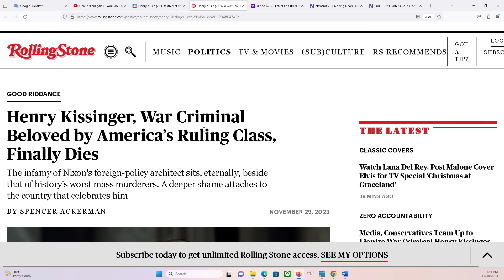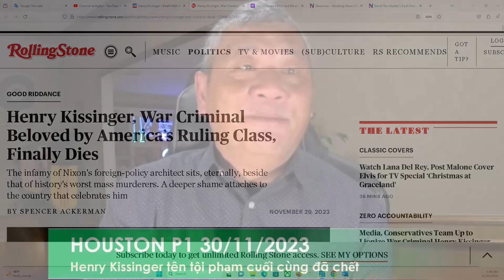HOUSTON P1 30/11/2023: Henry Kissinger thần tượng của "phản chiến" bị xem là tội phạm chiến tranh